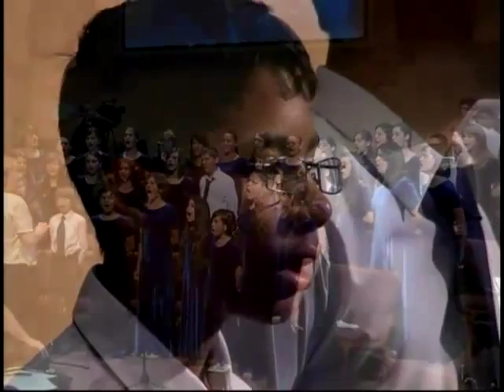Flori si Stele - solo Ingrid Iorgulescu